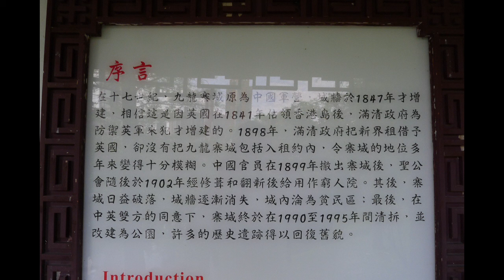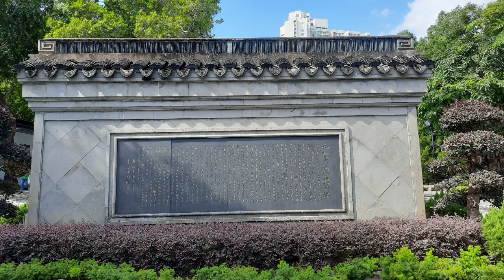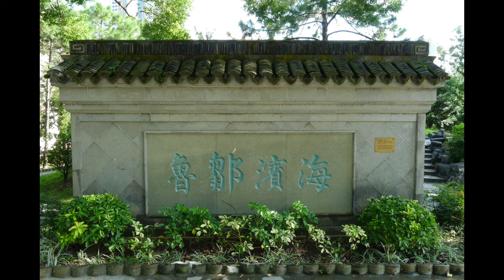A walled city that has disappeared ~ Kowloon Walled City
九龍寨城